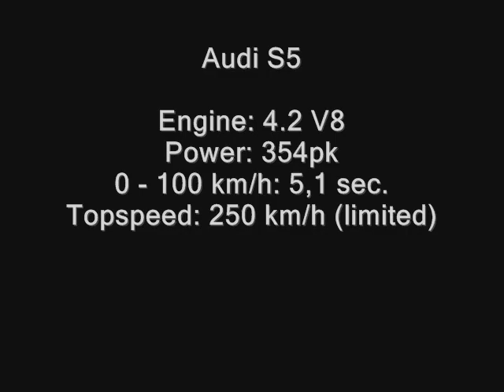Audi S5 Exhaust note! Revving & Accelerating, great sound!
A great audi S5 revving and accelerating, please rate and comment. Make sure you watch it in HQ!